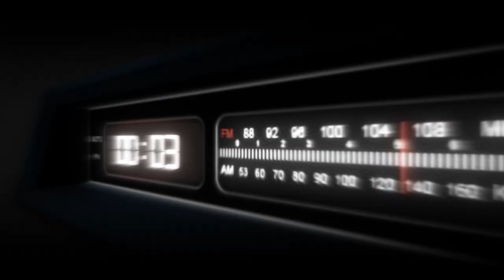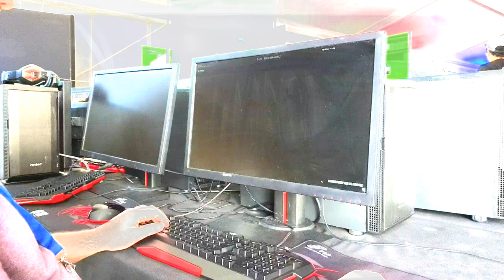une journée à la maximus cup 2019 avec skyyart!!!!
bonjour, voici une vidéo de mon weekend à la maximus cup
j'ai fais une belle rencontre avec skyyart et un petit message de sa part
n'hesitez pas pour les retour je suis preneur.